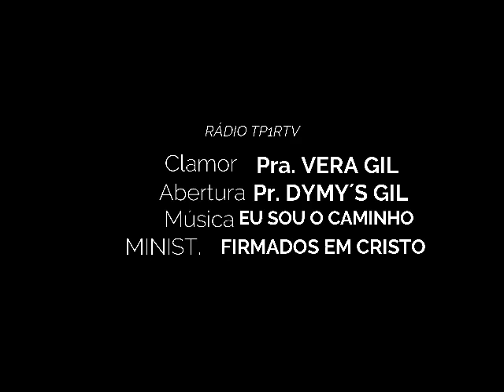15 MINUTOS E 1 COM "DEUS"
PROGRAMA DE CONTEÚDO EVANGELÍSTICO VOLTADO PARA LOUVOR PALAVRA E ADORAÇÃO E TESTEMUNHO.AO QUAL ESTAMOS A CAMINHAR DE MANHÃ BUSCANDO AO SENHOR POR TODAS AS NACÕES E POVOS NESSES 15 MINUTOS E 1 COM "DEUS" COMPARTILHE ESSA ORACÃO CONOSCO NAS SUAS REDES SOCIAIS AMÉM...
DEUS TE ABENCOE RICAMENTE EM TUDO QUE FIZERES...